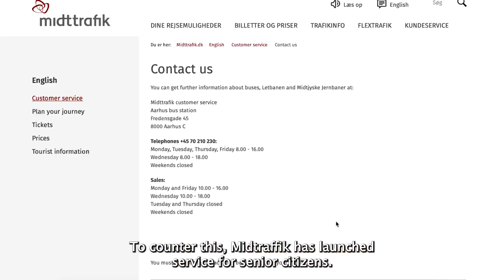No more cash payment on Aarhus buses